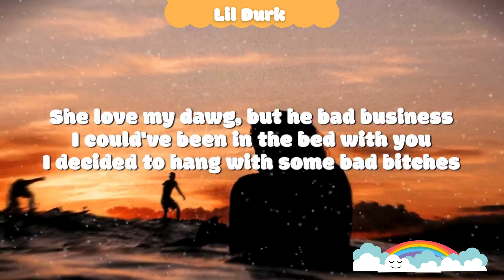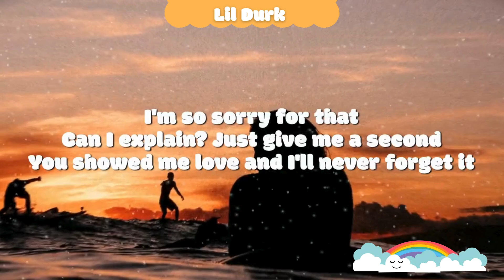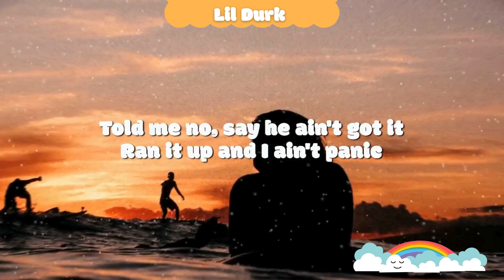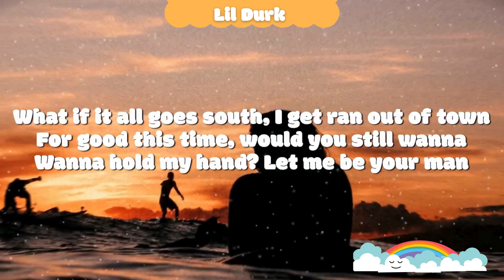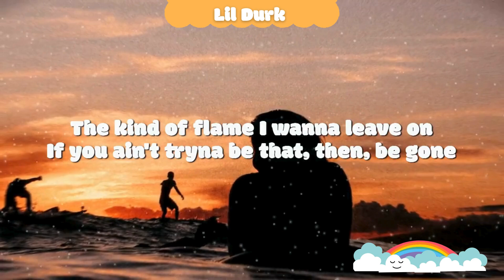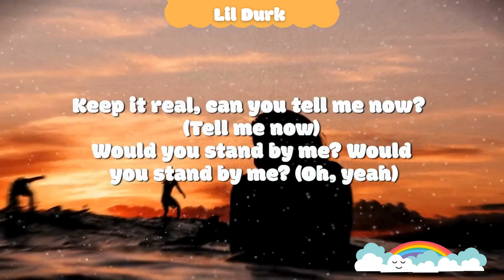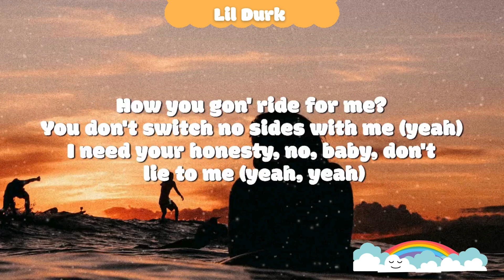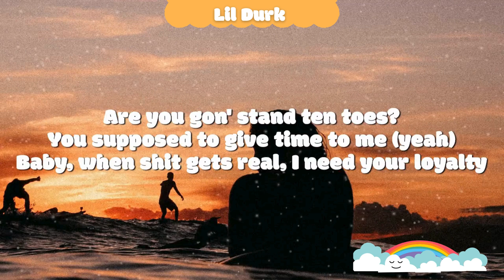Lil Durk - Stand By Me (Lyrics) ft. Morgan Wallen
Welcome! follow 7Rainbows for more!!!

♫ Lil Durk - Stand By Me ft. Morgan Wallen

(Lyrics):
[Intro: Lil Durk]
(Oh)
(Oh)
(Oh)

[Post-Chorus: Lil Durk, Morgan Wallen]
Oh
Oh
Oh
Oh
Oh
Oh